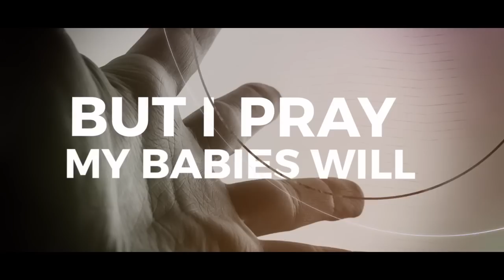Paula Boggs Band "Benediction" (Official Lyric Video)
Dedicated to the nine members of Charleston, SC's Mother Emanuel AME Church who, on June 17, 2015, lost their lives after welcoming a racist assassin in their church for fellowship and prayer. Despite the abject horror of this heinous crime, many family members of the victims offered forgiveness to the murderer.

Featuring:
Co-lead vocals: Mycle Wastman
Background vocals: Total Experience Gospel Choir
Guest keyboards: Daniel Walker